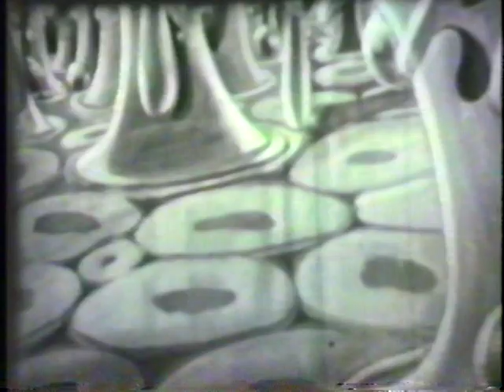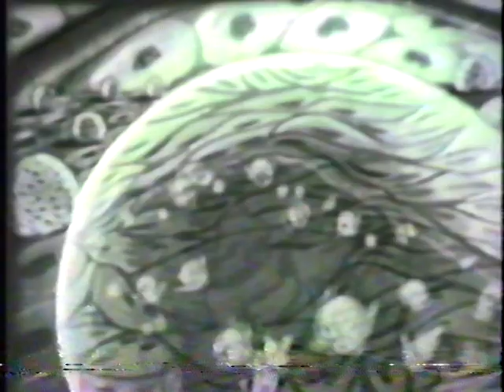Reel 1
A collection of spliced 16mm film clips that were used as background and sideshow to  popular music bands in Athens, Georgia in the late 1990's.  Scenes from "the Shy Guy" starring Dick York. Scenes from a TB movie that includes interviews with animated germs.  Scenes from a Canadian film about mental health called "Feelings of Lonlieness". Newsreel scenes of Communists in Japan and other stuff.  The final scenes are from a Clark Gable WWII doc "War America".